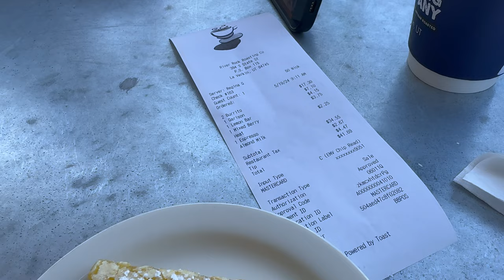The best breakfast burrito in Southern Utah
Join us today for the best breakfast burrito experience in Southern Utah, and a chance to get a free burrito on us!